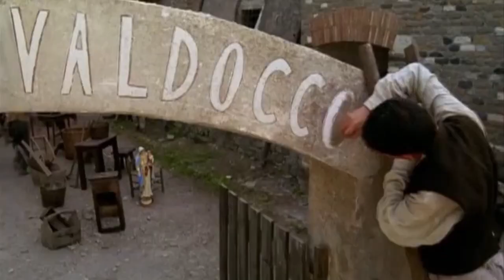Documentary: Our Lady Help of Christians Oratory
The oratory in the Our Lady Help of Christians church is a place where all kids and even teenagers can go to have some fun. It has workshops, activities, games, and even sports. It's also a good place to volunteer if you live in Watsonville, California.

The dramatization was from the movie Saint John Bosco: Mission to Love

By: Noemi Munoz
Aptos High School, Video Production 1

Special thanks to everyone who helped me make this video possible!